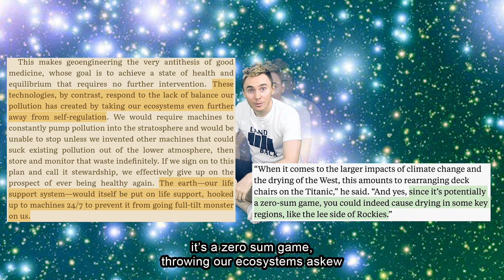Pusher - Cloud Seeding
we gotta stop with the tech fixes to problems that are much deeper than that. be aware of the depth of change that needs to happen, and that the market isn't finding actual solutions, just selling products.